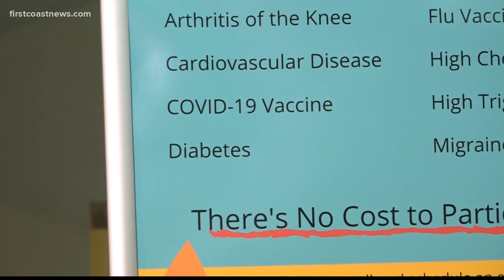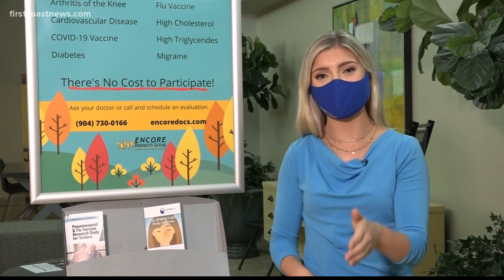Jacksonville vaccine Covid-19 trials